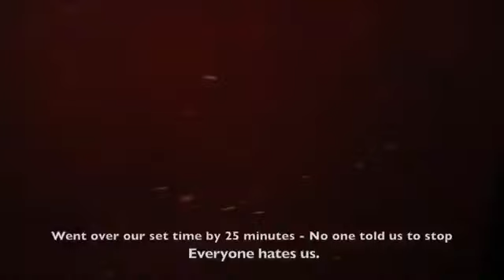True Life: I'm a Narrowback Ep. 1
True Life: I'm a Narrowback Episode 1